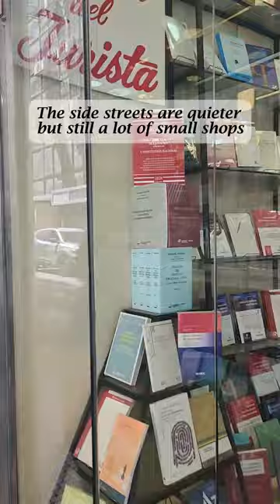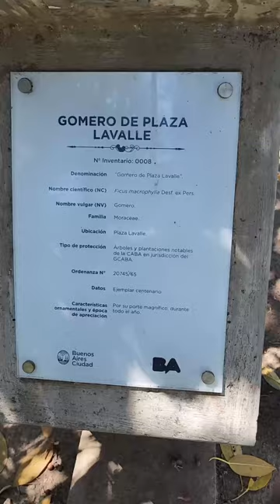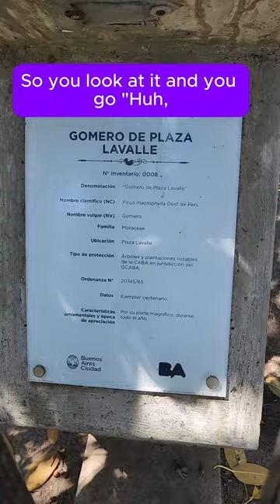Walking around Buenos Aires - Really, no particular focus. We walked to Teatro Colon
Just some street views from our walk the other day. We covered a couple miles from our apartment in San Nicolas over to Teatro Colon/Plaza La Valle